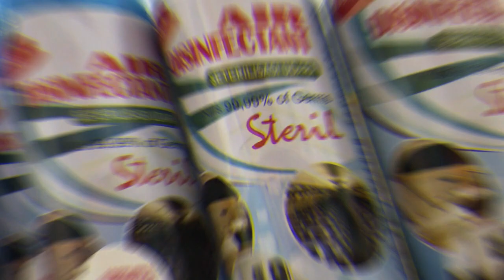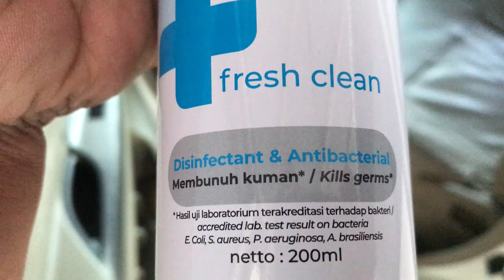CARA MEMBERSIHKAN UDARA DAN MEMBUNUH KUMAN DALAM MOBIL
Assalamu'alaikum
pada dasarnya kita ingin kabin mobil kita selalu bersih dan minimal tidak berbau. Sejujurnya saya sering sekali menaruh barang-barang pribadi saya pada kabin mobil dan kadang kala mengeluarkan bau. Terlebih bila parfum mobil kita telah habis, bau tersebut akan sangat menyengat sekali.
Pada video ini saya mendapatkan cara yang mungkin bisa kalian tiru dan praktekan dirumah atau pada mobil kalian. Semoga video ini dapat menambah wawasan kita bersama, bahwa kabin kita usahakan selalu wangi dan bersih...

My Tools
Kamera HP Iphone 7 Plus
Mic Headset Iphone 7 Plus
Mic boya M1
Aplikasi Pro Movie (ori)

Editing
HP PAVILION GAMING
FILMORA (ori)
IMOVIE

WA, Telegram, BIP, SIGNAL By Email